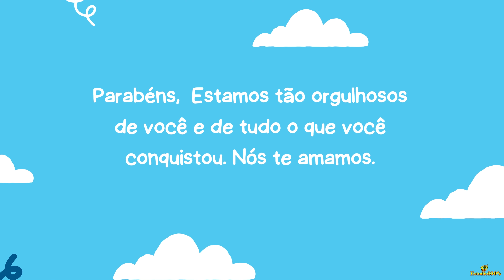Parabéns pela formatura Começo para retrospectiva animada 4k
Parabéns pela formatura Começo para retrospectiva   animada 4k estúdio 100 mp4
REDE SOCIAIS
Criamos vinhetas Radio para sua loja Web radio

ATENÇÃO CRIAMOS A SUA RETROSPECTIVA